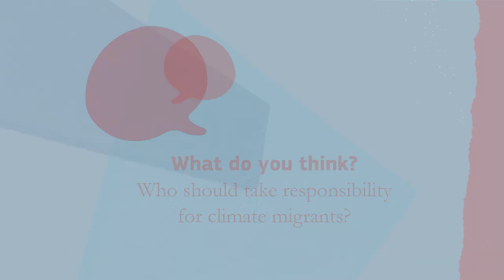Who is responsible for climate migrants?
How should we frame responsibility for protecting those displaced because of environmental disasters and climate change? While protection in international law is not adequate, Dr. François Gemenne analyzes some of the legal protections that are available and notes some organizations and initiatives working to promote these rights. Youth activists also give their take.

This series was originally produced by Migration Matters e.V. for an Erasmus+ Virtual Exchange that invites refugees and non-refugee students from all over Europe and the Southern Mediterranean to learn together in an interactive, online classroom. These videos have been produced under a contract with the Education, Audiovisual and Culture Executive Agency, financed by the European Union’s budget. The opinions expressed are those of the contractor and do not represent the contracting authority’s official position.

You are free (and encouraged!) to embed this video and use it for any non-commercial purposes.

Editorial & production: Sophia Burton, Bernadette Klausberger, Frankie Reid
Camera & sound: Julian Van Dieken
Edited by: Karoline Schulz
Graphics by: Anna van Odijk
German subtitling by: alias film & sprachtransfer
French subtitling by: Alice Falourd
Arabic subtitling by: Ibrahim Fayyad
Additional research by: Romy St John, Maya Richtermoc
Produced by: Migration Matters e.V. 2020